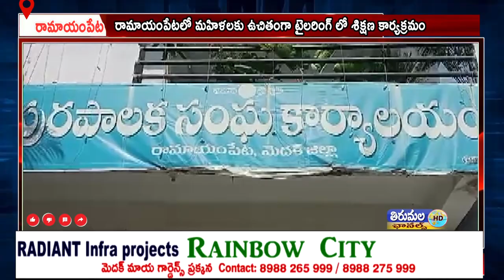రామాయంపేటలో మహిళలకు ఉచితంగా టైలరింగ్ లో శిక్షణ కార్యక్రమం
రామాయంపేట శాఖ ఆధ్వర్యంలో రామాయంపేటలో మహిళలకు ఉచితంగా టైలరింగ్ లో శిక్షణ కార్యక్రమం నిర్వహించబడుతుందని, అర్హులైన మహిళలు దరఖాస్తులు చేసుకోవాలని న్యాక్ శిక్షకురాలు భక్తమాల రామాయంపేటలో మీడియా తెలిపారు